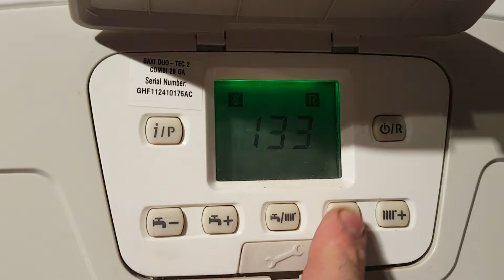Boiler fault 30/09/2016